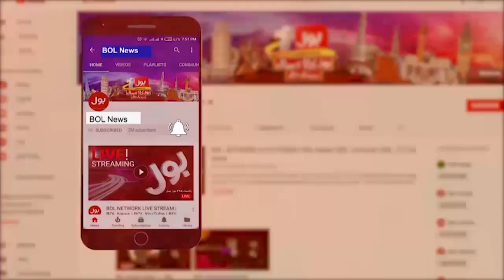PMLN Big Victory | Nawaz Sharif Return Plan Revealed | Breaking News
PMLN Big Victory | London Meeting Inside Story | Breaking News